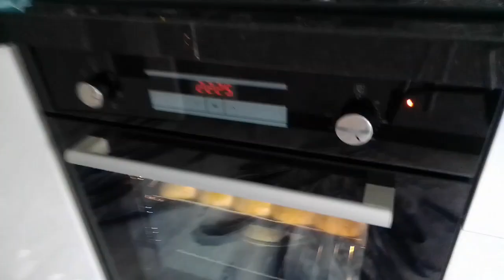🔝 Kabarmalara doyamayan dereotulu poğaça ❗dereotlu poğaça tarifi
Merhaba arkadaşlar yumuşacık lezzetli kabardıkça kabaran kolay pratik dereotlu poğaça tarifi yapacak olan herkese şimdiden afiyet olsun
⚡ MALZEMELER
1 su bardağı ılık süt
1 su bardağı ılık su
1 çay bardağı eritilmiş tereyağı
1 çay bardağı sıvı yağ
1paket kuru maya ( isterseniz yarım paket yaş maya kullana bilirsiniz)
1tatlı kaşığı tuz
2 yemek kaşığı şeker
2 yumurta birinin sarısı üzerine
4,5 - 5 su bardağı un ölçülü bir şekilde koyalım
1demet ince doğranmış dereotu
👉 su bardağı ölçüsü 200 ml
👉 çay bardağı ölçüsü 100 ml